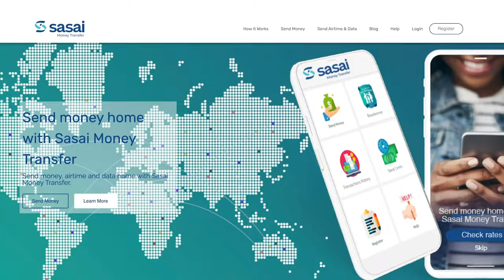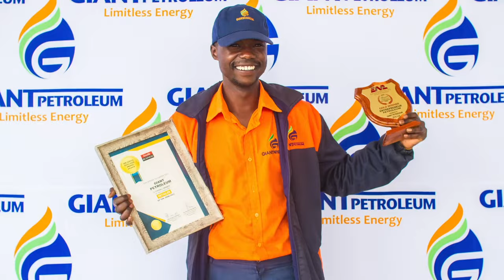Today we have a young Science genius Joylene Dafana who will be taking part in the 2024 Science....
Today we have a young Science genius Joylene Dafana who will be taking part in the 2024 Science Buskers to be held at Celebration Centre this year!